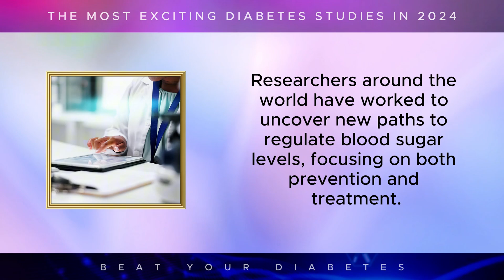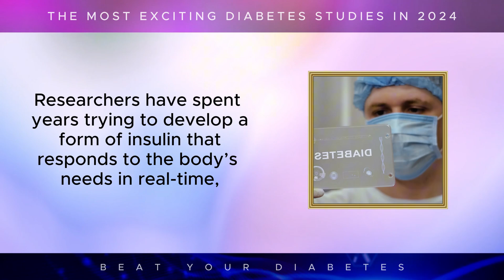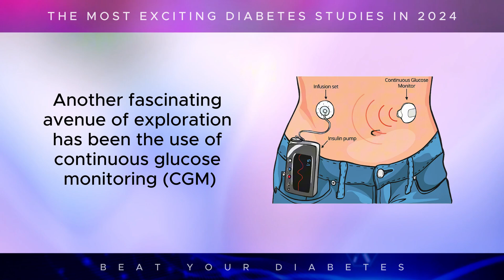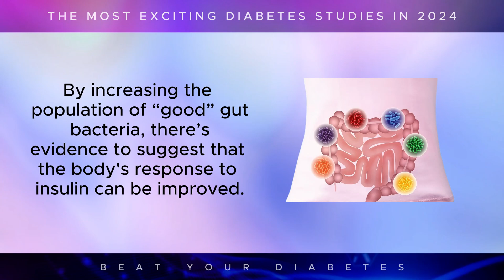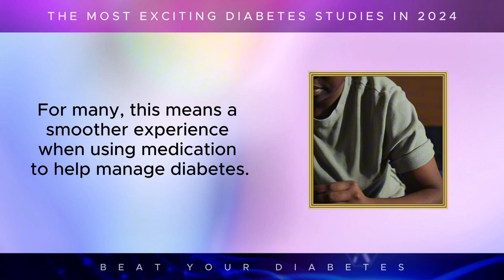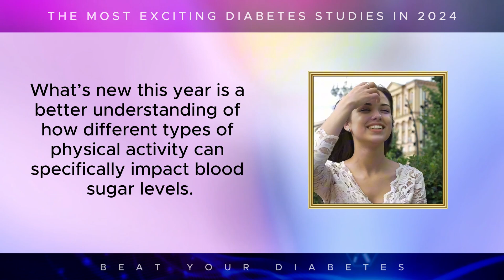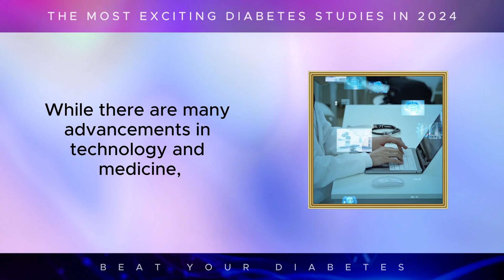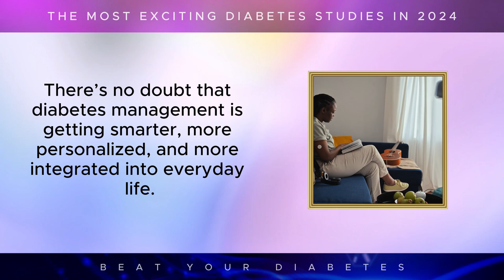NEW! Groundbreaking Diabetes Discoveries That Could Change Everything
Recent studies in 2024 have given hope to the diabetic community, offering new insights and tools for managing the condition better. Researchers around the world have worked to uncover new paths to regulate blood sugar levels, focusing on both prevention and treatment. Many new developments have centered on making life easier and more comfortable for those living with diabetes, and the latest studies are painting a positive picture for the future. Let’s take a look at these new findings, as some of them may change the way we think about managing diabetes entirely.